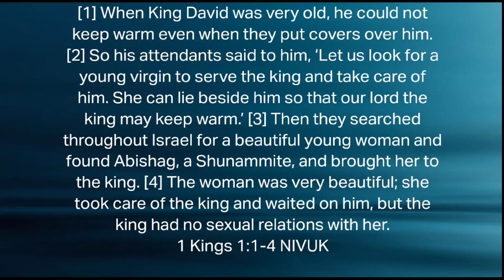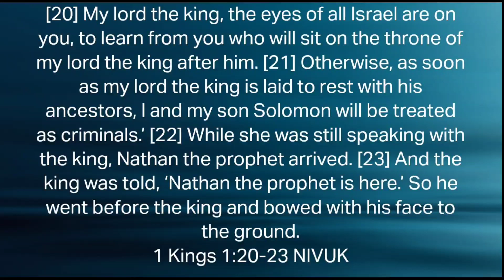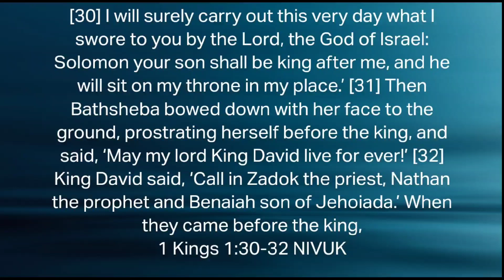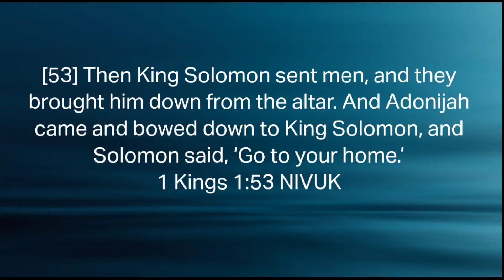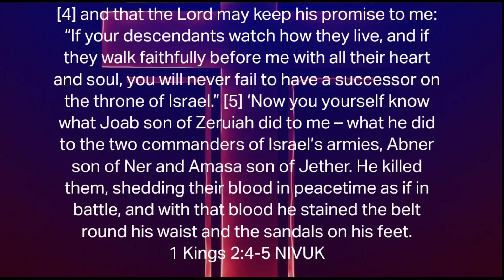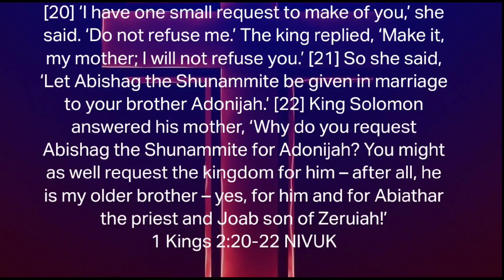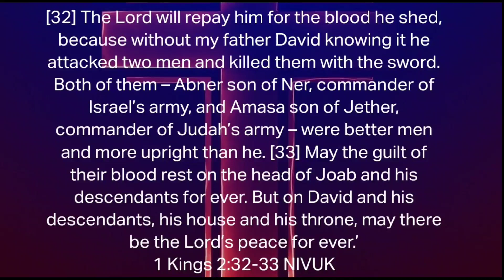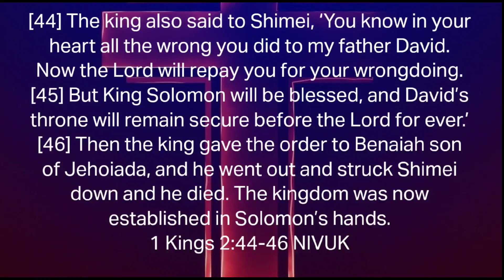Bible in One Year Challenge Day 102 (04/11/2024) - 1 Kings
1 Kings 1
1 Kings 2

Verse of the Week: ‭‭Psalms 145 : 1‬8 ‭NIV

Yeshua / Our God Reigns